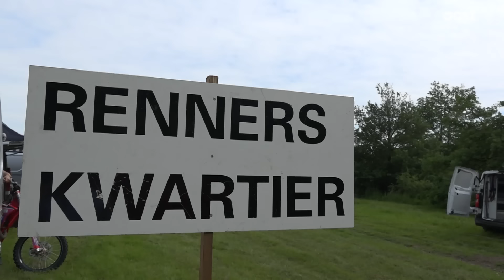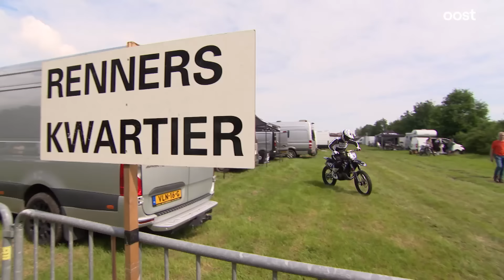Vliegen door de lucht met de motorfiets: dit is MX Air Time! | Oost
MX Air Time, zo snel mogelijk een rechte crossbaan afleggen. Jan Spliethof uit Borculo is één van de kanshebbers op de winst in MX Air Time Beckum. De 24-jarige motorcrosser beoefent de sport al twintig jaar. Sinds zijn twaalfde op nationaal niveau, met zo af en toe een aantal internationale wedstrijden.

Op het kanaal van Oost vind je het laatste nieuws uit de regio Overijssel en meer! Naast de spannende (LIVE) wedstrijden van PEC Zwolle, Go Ahead Eagles, FC Twente of Heracles Almelo interviewen we ook bijzondere mensen uit Overijssel. We laten je regionaal nieuws zien uit de regio's Zwolle, Deventer, Almelo, Enschede, Vechtdal, Kop van Overijssel en de Reggestreek. Daarnaast brengen we je spraakmakende documentaires over bijvoorbeeld de vuurwerkramp in Enschede, Lotte van der Zee, Krav Maga en we gaan langs bij bekende mensen uit onze regio en brengen je het laatste nieuws van vandaag.